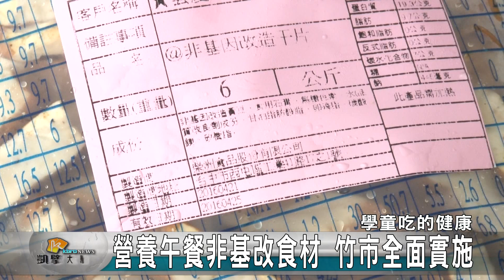20160422N 營養午餐非基改食材 竹市全面實施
新竹市的國、中小營養午餐，全仰賴19個中央廚房每天烹煮午餐給中、小學的師生食用。在非基改食材方面，新竹市政府在今年二月全面實施營養午餐禁用基改食品，新竹市教育處長楊傳蓮22號來到三民國小，了解學校對非基改食材的把關，並和學童們一起共進午餐，同時也了解家長對營養午餐的看法。